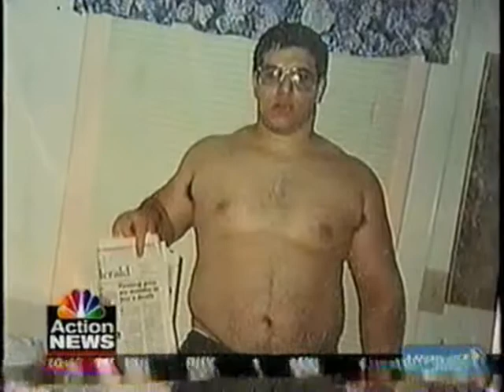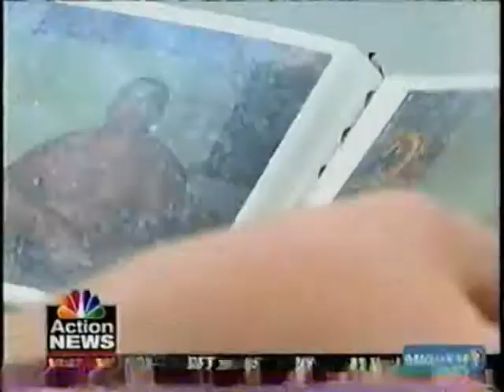Nick Scott - NBC Action News Channel 41 News - 1-13-2008